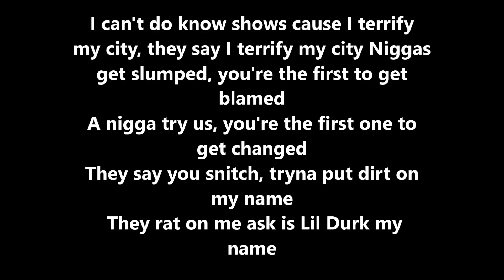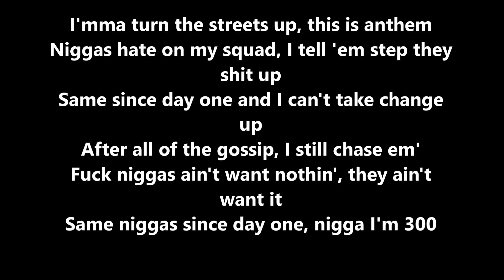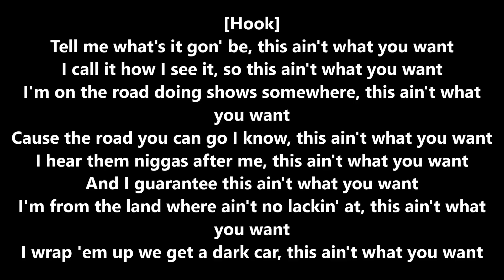Lil Durk - Dis Ain't What U Want (Lyrics Video)